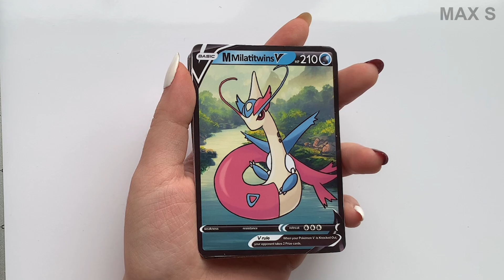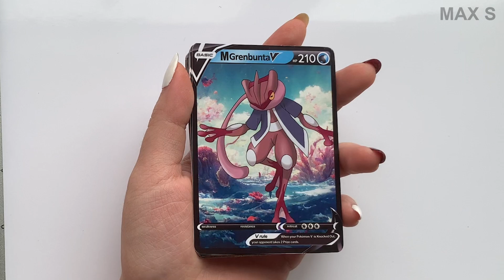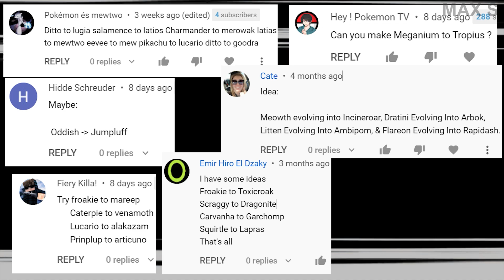Pokémon Evolutions You Didn't Know #84 | Max S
This is a bogus series, just funny ideas about Pokemon evolution.

Arts by Iris & JDIX, Cici, Iris, Liz - Max S studio

Pokémon Scarlet and Pokémon Violet by GameFreak